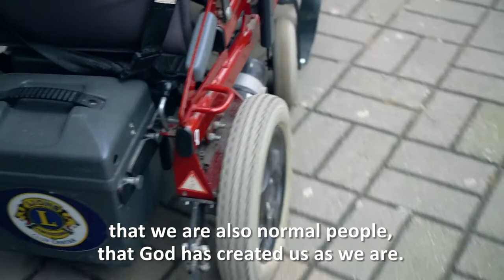Roza Mojsovska: The only artist in North Macedonia who paints with her mouth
Roza Mojsovska, 54, is a renowned artist and poetess from North Macedonia who creates artwork with a brush in her mouth. Roza started painting when she was 7 years old and she had just had surgery on her hands. At that time, she knew she might never be able to hold a brush in her hands. So, she used her mouth instead. Her story is part of the “25 Women” series UN Women Regional Office for Europe and Central Asia produced for the Generation Equality campaign, marking the 25th year anniversary of the Beijing Platform for Action.